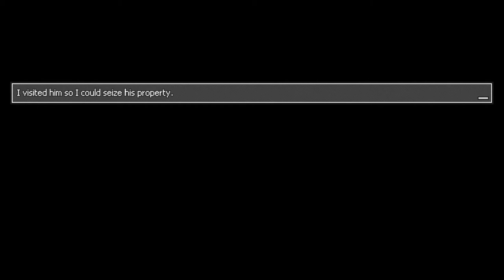Let's Play Distraint: Deluxe Edition (Blind), Part 2 of 6: Killer Dog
The next person we have to kick out of their home is Mr. Tailor, who lives in a... cabin in the woods. He'll sign our papers if we find his dog. The question is, do we really want to meet his dog?

Distraint is a property of Jesse Makkonen. Thank you and have a pleasant stay in... various peoples' homes that are being seized.  :)